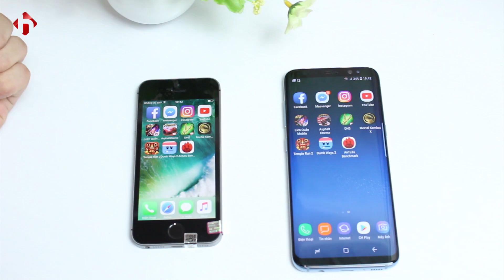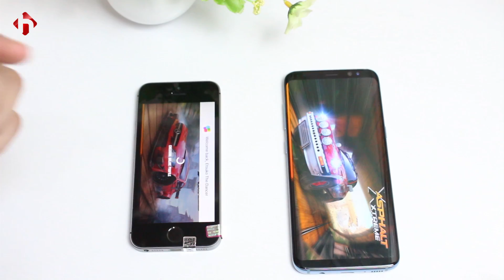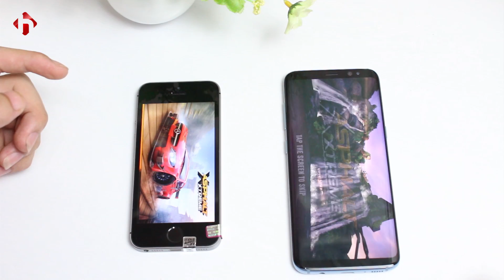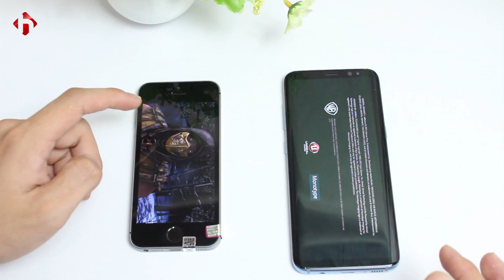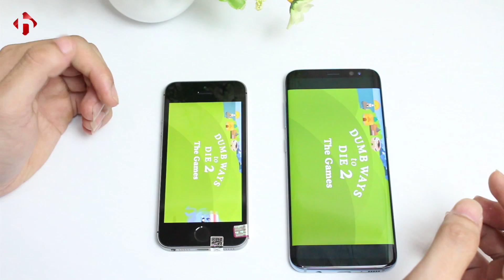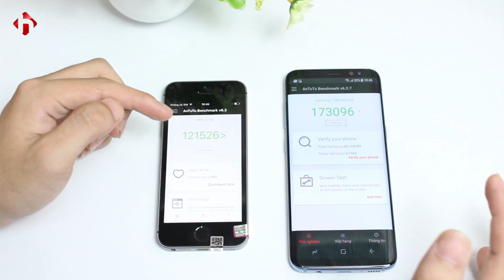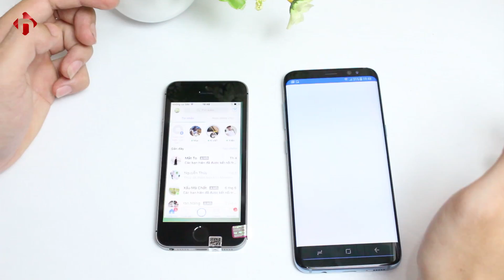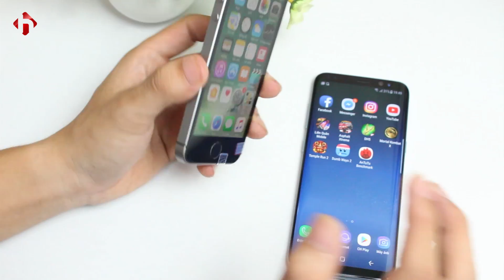So sánh hiệu năng iPhone SE và Samsung Galaxy S8 - "To" liệu có bắt nạt được "Nhỏ" ?!! | HungMobile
iPhone SE và Samsung Galaxy s8 là 2 sản phẩm đến từ 2 ông lớn smartphone Apple và Samsung. Galaxy s8 là siêu phẩm mới đây của Samsung, còn iPhone SE là chiếc máy mang trong mình sức mạnh của iPhone 6s trong lớp vỏ iPhone 5s. Vậy xét về hiệu năng, iPhone SE (lock) hay Galaxy S8 sẽ là chiếc máy chiến thắng. Hãy cùng HungMobile đi tìm kết quả nhé.

- Đại chỉ: Số 61 ngõ 16 - Thái Hà - Hà Nội